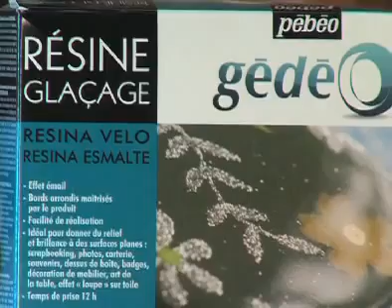Résine Gédéo de glaçage utilisée sur une toile à peindre - Pébéo - CréaPause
Découvrez les produits Pébéo et la résine de glaçage en vente chez Créapause.fr